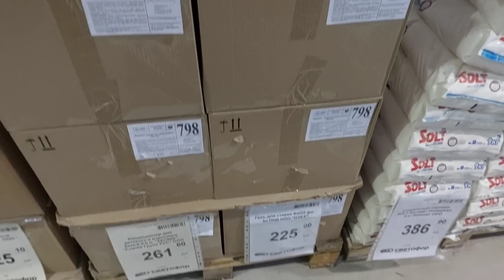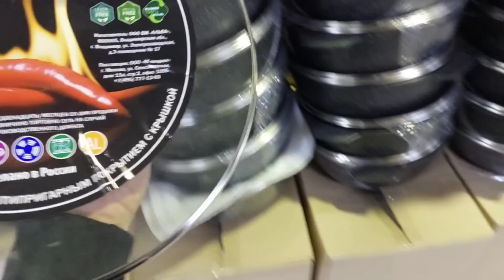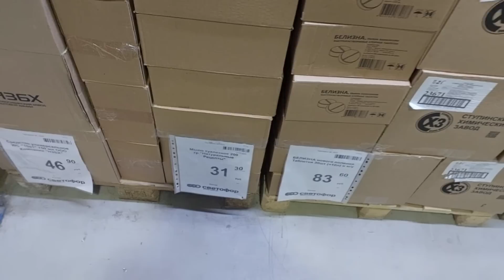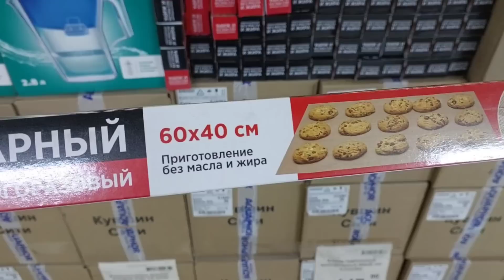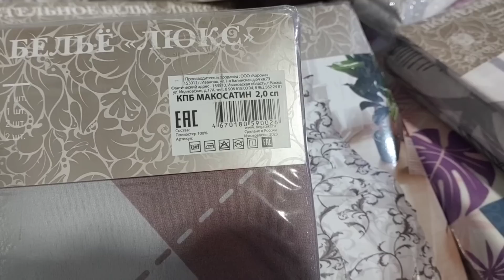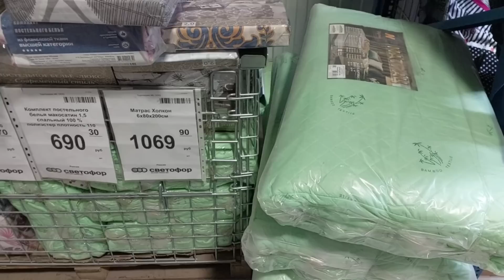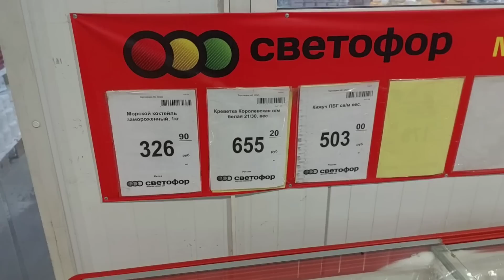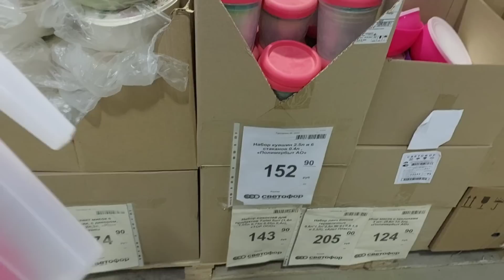🔥СВЕТОФОР🚦ВСЁ ПРИВОЗИТ и ПРИВОЗИТ💥Новая посуда,много одежды,постельное бельё по низким ценам🍭Обзор✔️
🔥А🚦СВЕТОФОР🚦ВСЁ ПРИВОЗИТ и ПРИВОЗИТ!💥Новая посуда, много одежды, постельное бельё по низким ценам!🍭Обзор✔️

Курск, Косухина 51, СтпрйГигант
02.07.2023